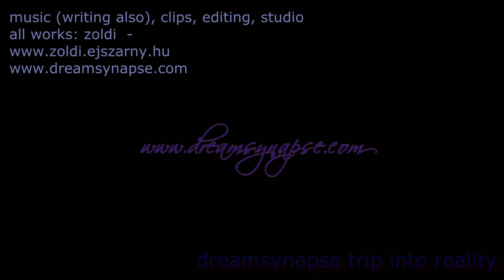zoldi - utazas a belso valosagba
szerettem volna visszaadni azt a furcsa hangulatot, ami az álmaid legmélyén, ahol kiszakad belőled a lelked es repül... remélem sikerült valamennyire.

a projekt oldalára is feltettem dreamsynapse - trip into inner reality cimmel.